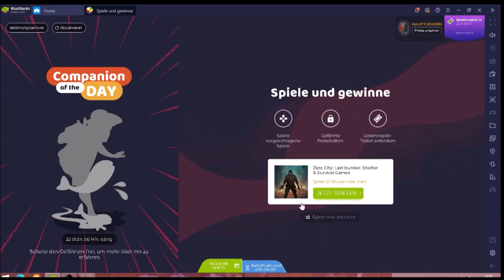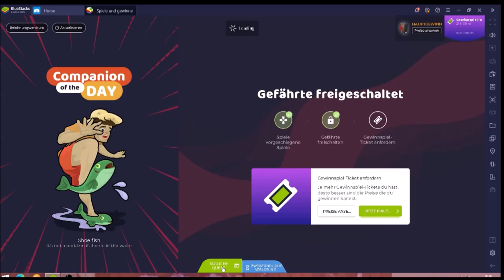Zero City #17.04 JndT (BlueStacks)